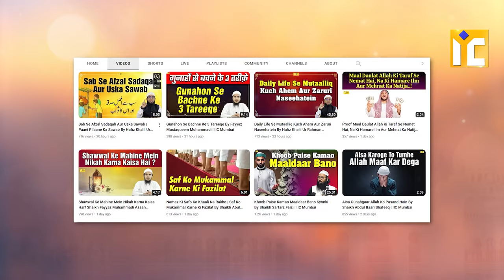Islam Deen e Rahmat Hai By Shaikh Abul Bayan Salafi | IIC Mumbai